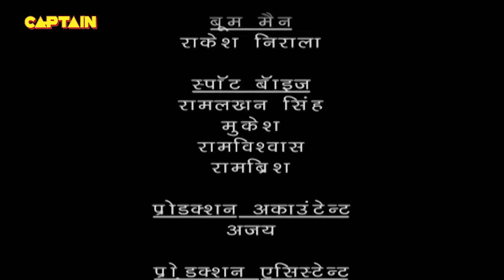क्या सभी परियाँ पहुचा पायेंगी रानी परी को दुःख ? Baalveer | Episode 552 | Full Episode